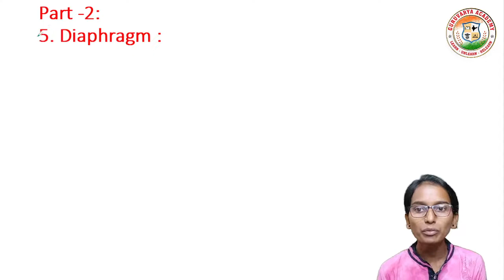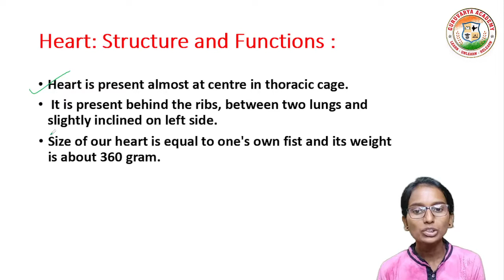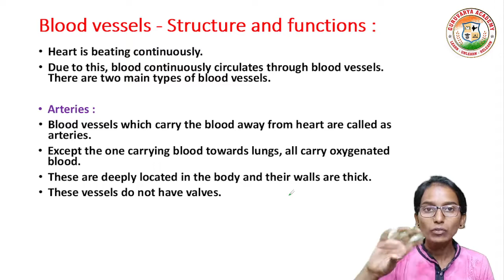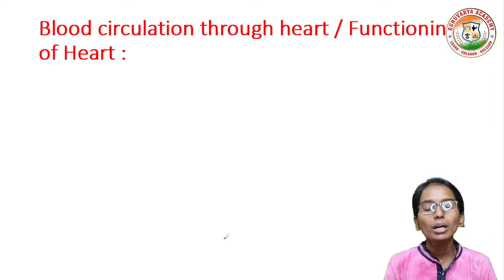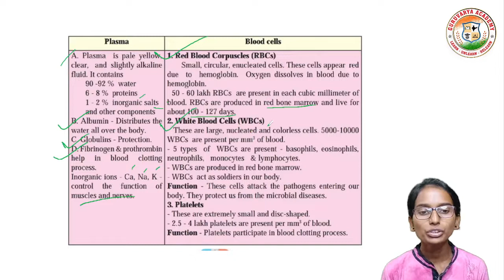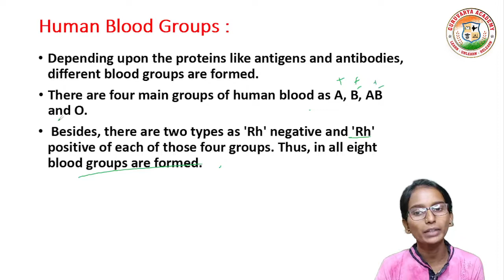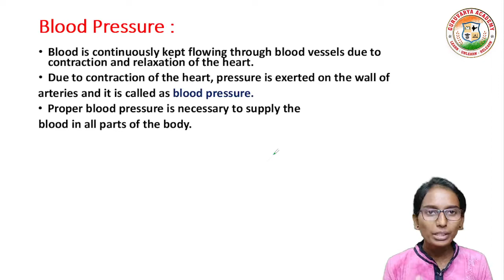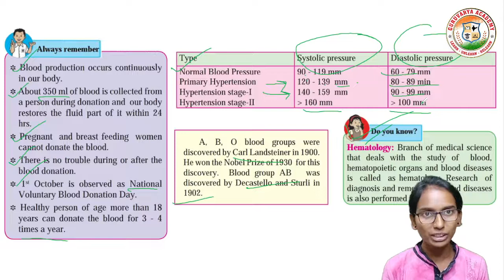11 Human body and organ system| Part 2| 11 human body and organ system 8th |std 8 science chapter 11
In this video we learn class 8th Science , chapter - 11 Human body and organ system Part 2 In simple way

❤️ Follow us on ❤️:
👇 Click on Below link...👇